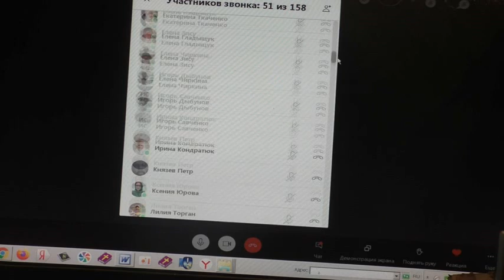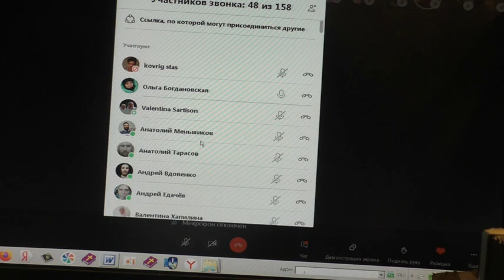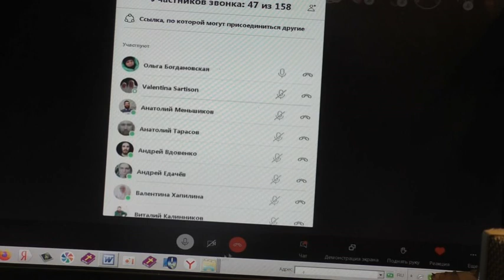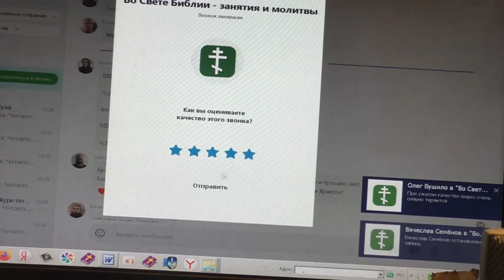Обзор прошедшего воскресенья. Заговенье. 14. 03. 2021